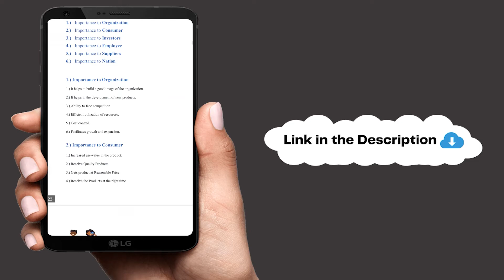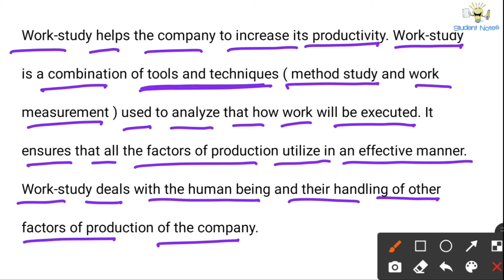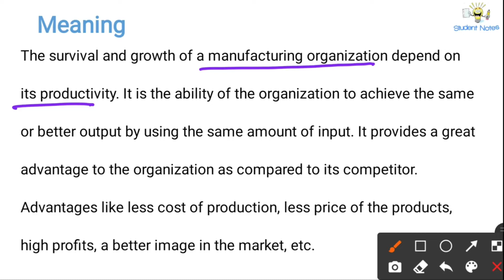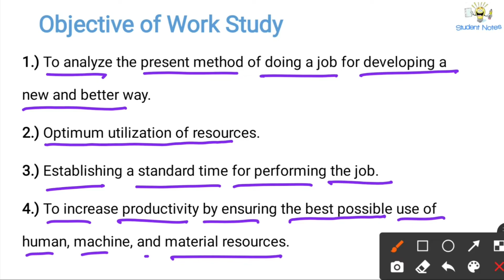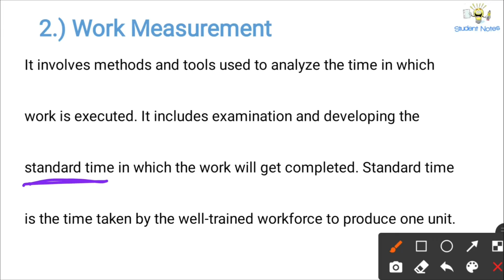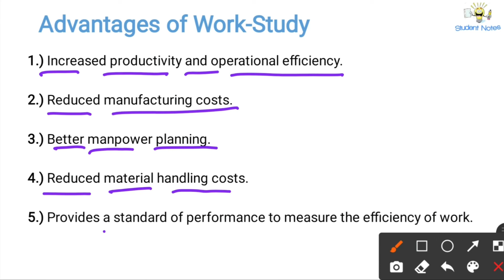No.10 ~ Work study | Meaning | Objectives | Techniques | Advantages | (Hindi)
✅ Production & Operation Management Full Series ✅

📕  Purchase Production & Operation Management PDF Book 📕

📌 Work study

00:00 Starting
00:20 Purchase PDF BOOK of Production & Operation Management
00:47 What is Work study
04:30 Objective of Work study
06:20 Techniques of Work study

👉 What is Work study

Work-study helps the company to increase its productivity. Work-study is a combination of tools and techniques ( method study and work measurement ) used to analyze that how work will be executed. It ensures that all the factors of production utilize in an effective manner. Work-study deals with the human being and their handling of other factors of production of the company.

👉 Objective of Work study

1.) Evaluate the current job method to develop a new and improved process.
2.) Optimize resource usage for maximum efficiency.
3.) Establish a standard time for job performance.
4.) Increase productivity by utilizing human, machine, and material resources to the fullest extent.
5.) Achieve high-quality products and services at minimal cost.
6.) Identify and eliminate wasteful activities.
7.) Foster cooperation between various production factors.
8.) Ensure a seamless production process and boost employee job satisfaction.

👉 Techniques of Work study

1.) Method Study
2.) Work Measurement

1.) Method Study

The process of method study involves examining the current ways of performing work in a critical manner. This is done with the aim of identifying, creating, and implementing simpler and more effective methods of working. This approach helps to reduce costs and eliminate unnecessary tasks. In essence, method study involves scrutinizing all activities to find simpler ways of performing them.

2.) Work Measurement

This pertains to the techniques and instruments utilized to scrutinize the duration of work execution. This encompasses the assessment and establishment of the standard time required to accomplish the work. Standard time refers to the time taken by a proficient team to produce a single unit.